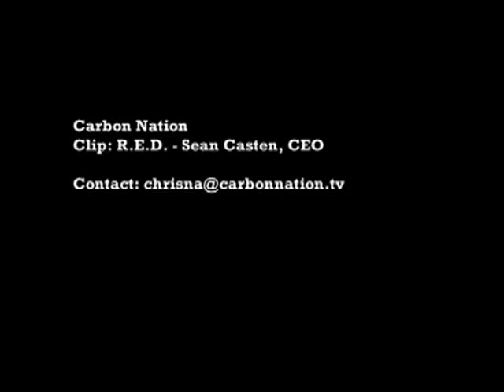Carbon Nation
RED's Sean Casten is featured in Carbon Nation, a "positive, solutions-based, non-preachy, non-partisan, big tent film about tackling climate change while boosting the economy." Watch this clip as Sean discusses why energy recycling is as a good for balance sheets as it is for the planet.